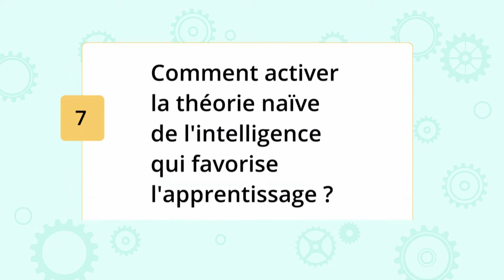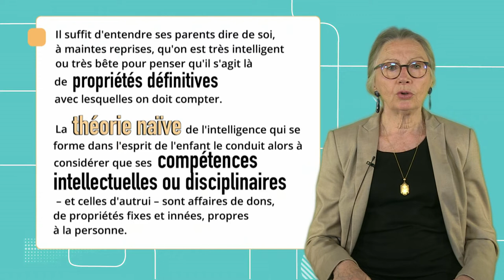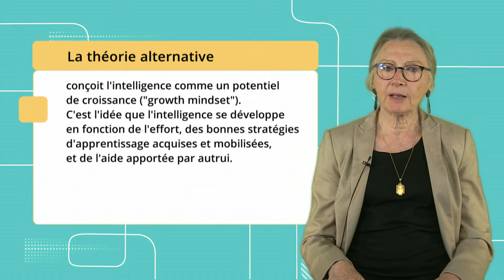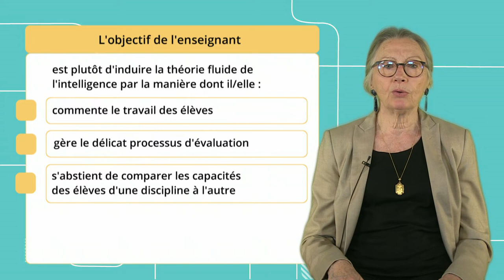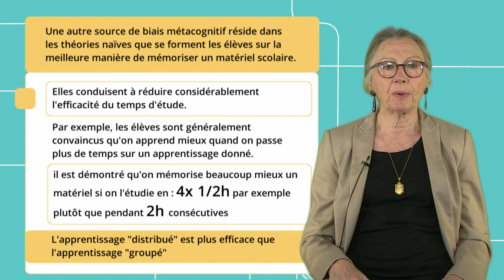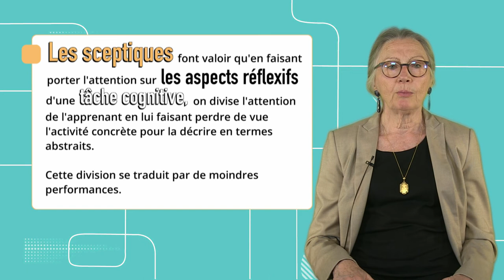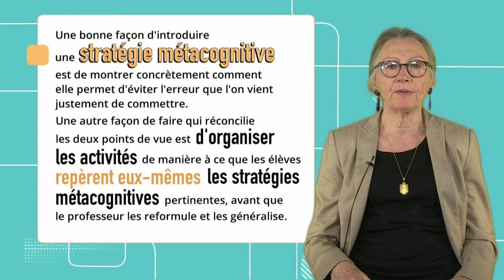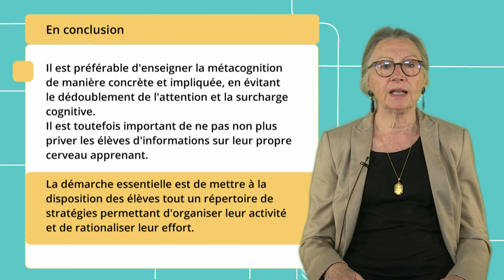Motivation et métacognition 14: Quelle théorie naïve de l'intelligence favorise l'apprentissage ?